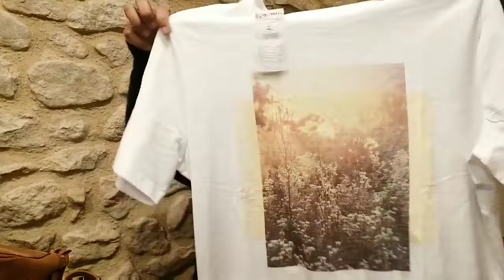First time haul + Nakalabas si Theo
(Please watch on HD for better video quality)

May pa'Haul😀 try lang at gaya gaya lang kaya sorry na agad😁✌

-daf💕